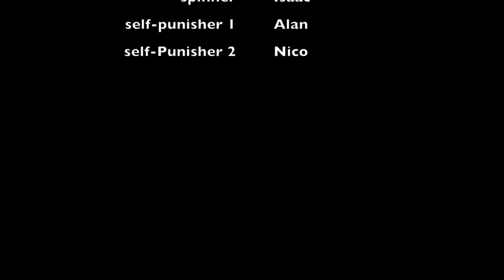Self-Punishment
'Self-punishment' by Steven Bauwens

spinner                  Isaac
self-punisher 1  Alan
self-Punisher 2  Nico

Director, Cinematography & Post-production
  Steven Bauwens

Music and sound effects taken from